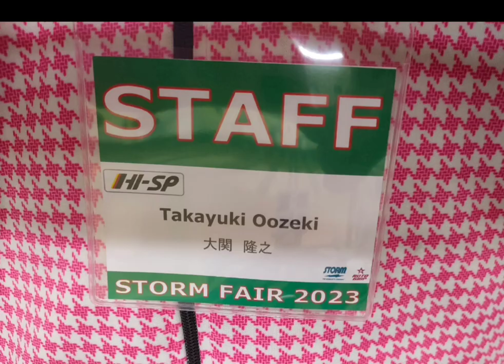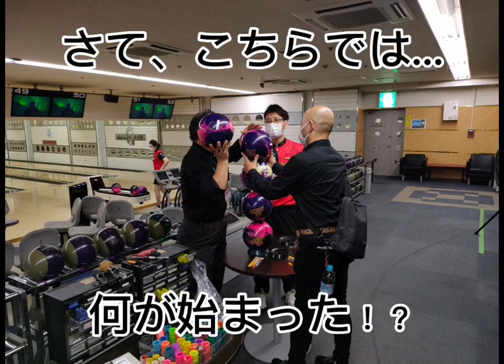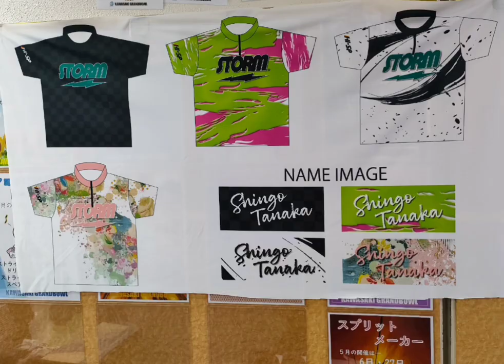STORM FAIR2023 行ってきました(⁠｡⁠•̀⁠ᴗ⁠-⁠)⁠✧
今回はSTORM FAIR2023の模様をお送りします！
撮影した写真を並べて、楽しい空気感が少しでも伝われば嬉しいです。
また、ボウリングキャンプは未参加の為…内容等は載せてません(⁠ ⁠╹⁠▽⁠╹⁠ ⁠)
主に試投会、販売ブースなどの内容です！

ハイ・スポーツ社のHP
ボウリング用品はコチラをチェック！